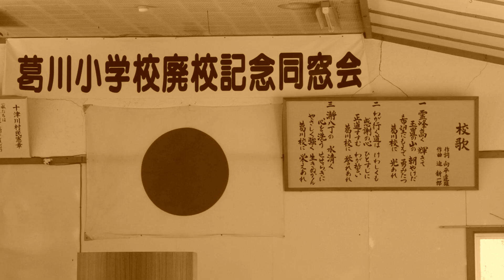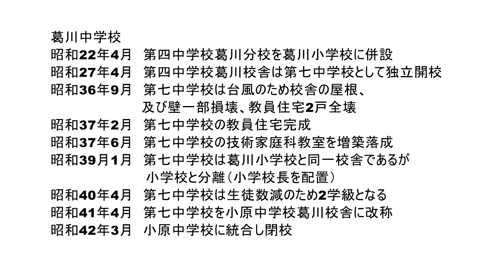学び舎の思い出 木造校舎・旧葛川小学校 旧第七中学校 奈良県十津川村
奈良県十津川村にかつて存在した学校、旧葛川小学校は明治5年葛川尋常高等小学校として開校し幾多の改称や分校を統合し平成18年閉校しました
また、旧第七中学校は昭和22年葛川小学校に併設して開校し昭和41年小原中学校葛川校舎に改称ののち昭和42年小原中学校に統合し閉校しました
卒業生が懐かしい時代を思い出し、再びこの地に足を運ぶことを願います